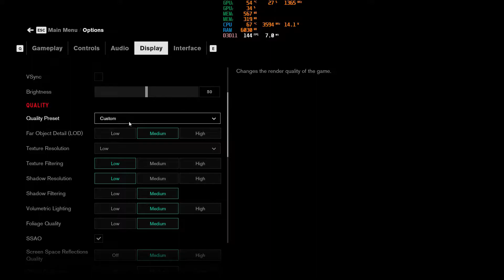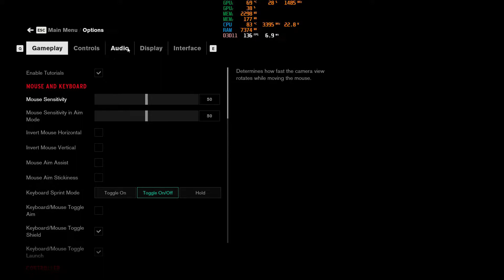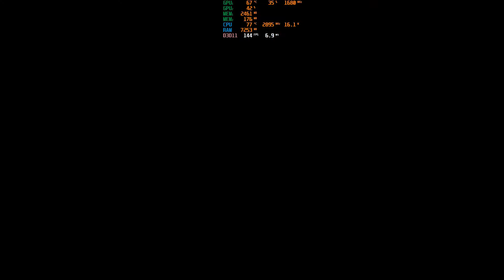CONTROL | ALL SETTINGS | GTX 1650TI | ROG STRIX G15-G512LI | i5 10th GEN | 8GB RAM | GAMEPLAY-1080p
Time Codes:
0:00 - Intro
0:08 - Low Preset
4:48 - Medium Preset
6:51 - High Preset

Specifications:
OPERATING SYSTEM - WINDOWS 10 HOME ( 21H1 )
PROCESSOR - INTEL CORE i5 10th GEN ( 10300H )
RAM - 8 GB ( 2933 MHz )
GRAPHICS CARD - NVIDIA GTX 1650TI
STORAGE - 1TB M2.NVME SSD

If you want to see gameplay of any particular game then you can also comment. I'll make and upload it as soon as possible.